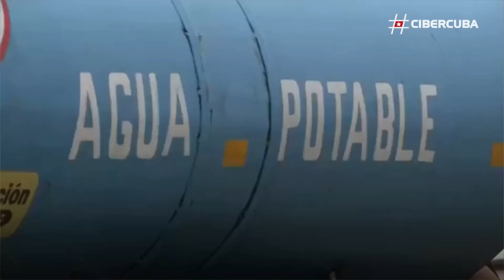La triste realidad que dejó el huracán Irma en La Habana